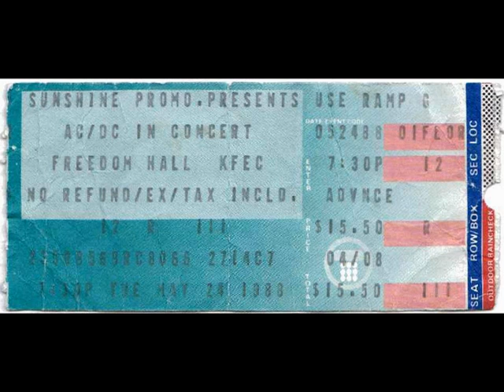5/24/88 AC/DC with LA Guns in Louisville, KY concert radio promo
Radio commercial for AC/DC with LA Guns at Freedom Hall in Louisville, KY on May 24, 1988.

For whatever reason in early 1988 - mid 1989 I started recording all of the promo radio commercials for all rock concerts in the Louisville and Lexington, KY area whenever I would hear them come on the radio. And for whatever other reason, I kept that cassette tape all these years. So here you go!